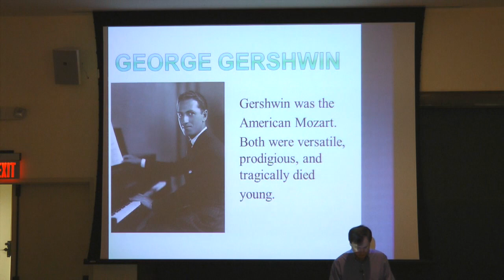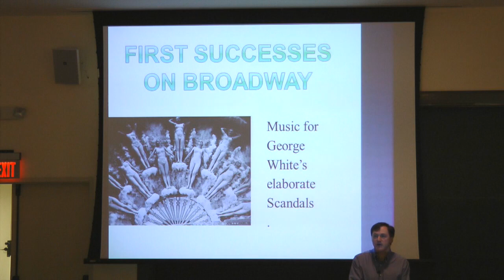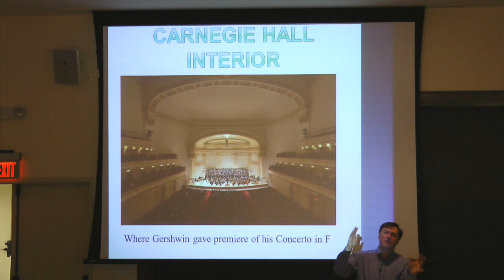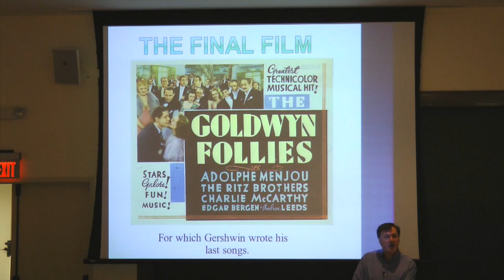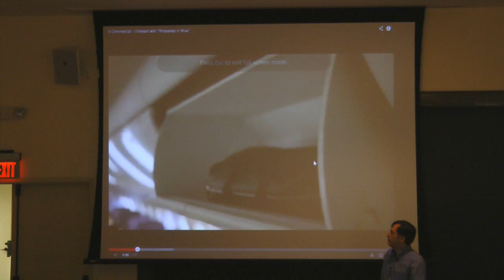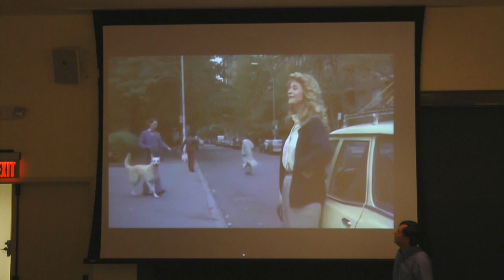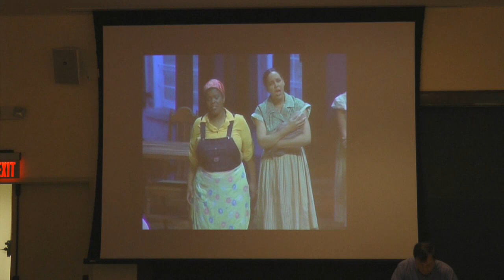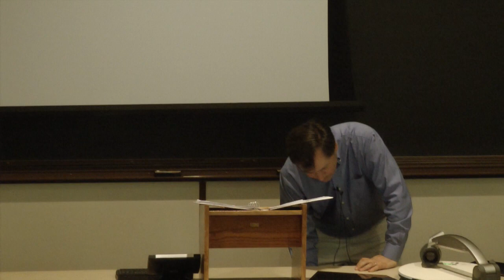Alumni College 2014: Timothy Gaylard's "George Gershwin: The Man and the Music"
A presentation by W&L Professor Timothy Gaylard. Gaylard is Professor of Music at Washington and Lee, where he has been a member of the faculty since 1984. He was also Chair from 2000 until 2008, and again in 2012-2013. A native of Ottawa, Tim received his B. A. and B. Mus. degrees from Carleton University in Canada, and has associateship diplomas from the Royal Conservatory of Music. He studied at the Mozarteum in Salzburg, Austria, and obtained his M. A. and Ph. D. in musicology from Columbia University. He has performed extensively as a pianist in both Canada and the United States.